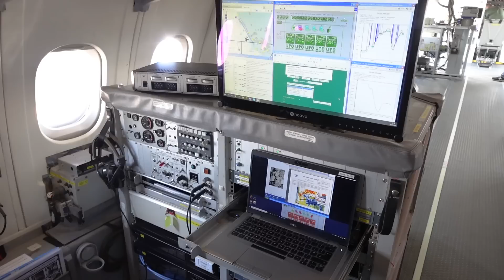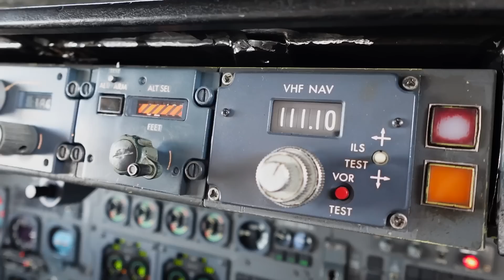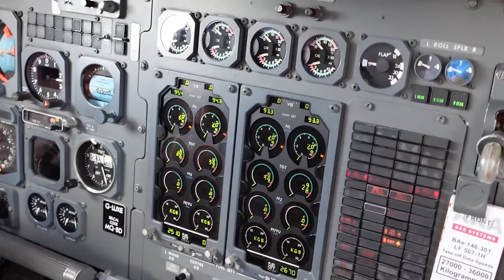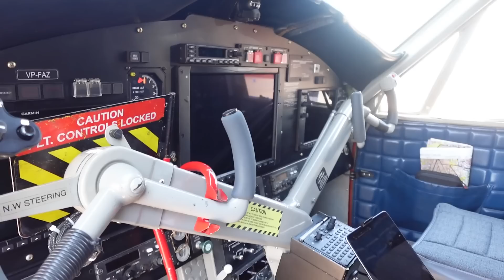The 3 most interesting aircraft you’ve never heard of | Royal International Air Tattoo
We head down to the Royal International Air Tattoo (RIAT) at RAF Fairford to explore some big jets, marvel at some fast jets, and take a look at three of the most interesting aircraft at the show that you (might) never have heard of.

We explore the FAAM Airborne Laboratory, a converted regional airliner that measures weather phenomena both up in the clouds and down at 50 feet above the ocean. We also speak to the British Antarctic Survey about the unique work they do with their Twin Otter aircraft at the North and South poles, and we discover the Saab 340 that's training the next generation of aeronautical engineers at Cranfield University.

Have you followed us onTikTok yet?